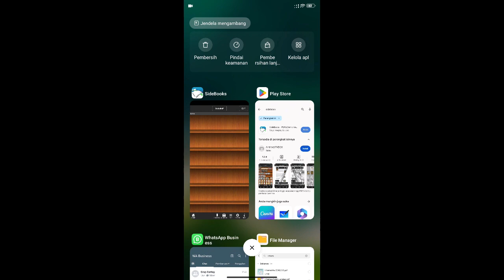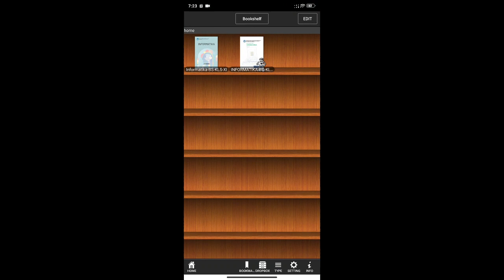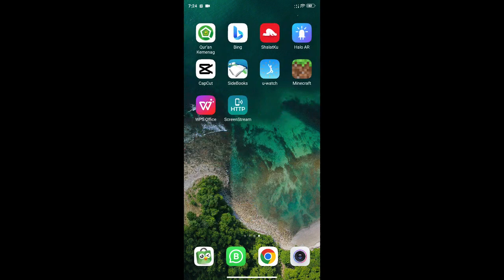Cara Membuat Perpustakaan Digital di HP Android | sidebook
Assalamu'alaikum wr wb, berikut ini cara membuat Perpustakaan Digital di HP Android dengan menggunakan aplikasi  sidebook. Semoga bermanfaat, terima kasih.